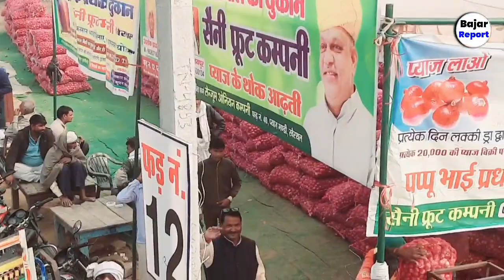खैरथल मंडी प्याज की आवक 6 दिसंबर 2023 / Khairthal pyaj mandi bhav aavak